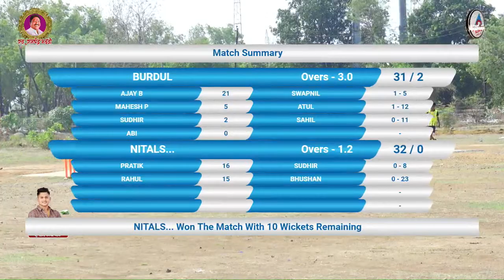NITALS... vs BURDU FULL MATCH कु.हितेंद्र रामचंद्र मढवी रबर बॉल क्रिकेट स्पर्धा उसाट